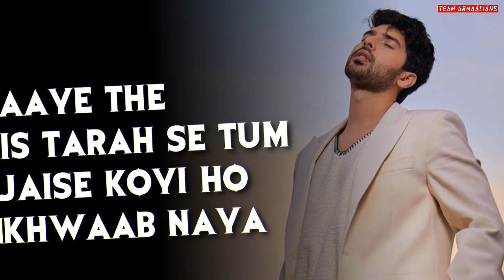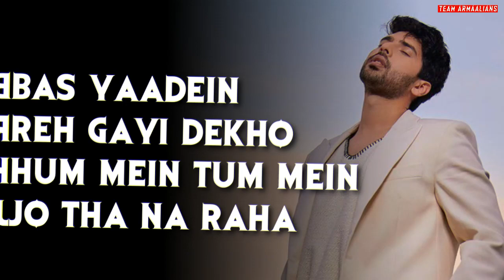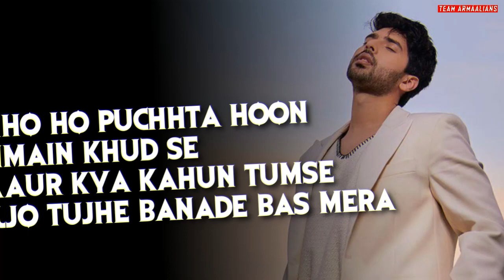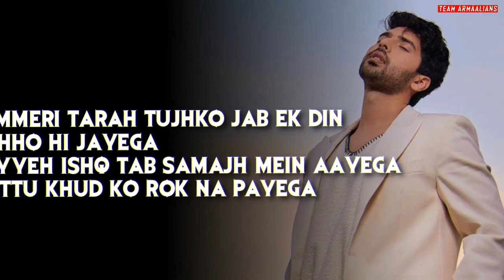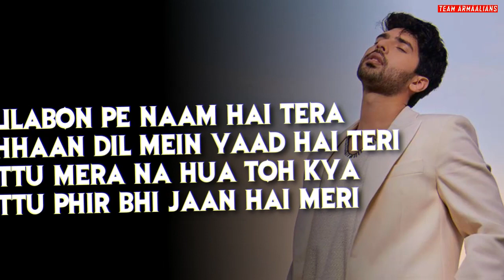Jaan Hai Meri (Full Song Lyrics) Radhe Shyam | Prabhas, Pooja Hegde | Armaan M, Amaal M, Rashmi V